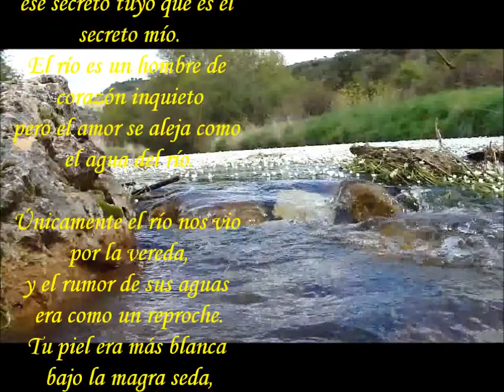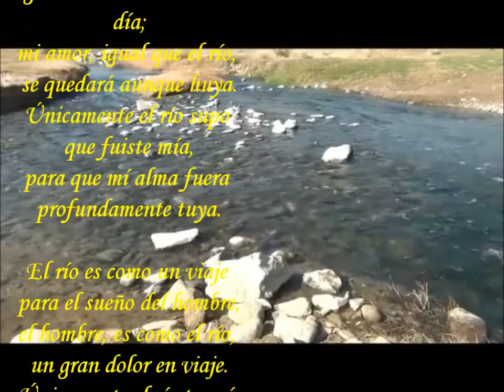JOSE ANGEL BUESA. Poema del río . Por Joan Mora.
JOSE ANGEL BUESA. Poema del río . Por Joan Mora. . Recitado de uno de los más conocidos poemas del poeta Cubano José Ángel Buesa "poema del río".